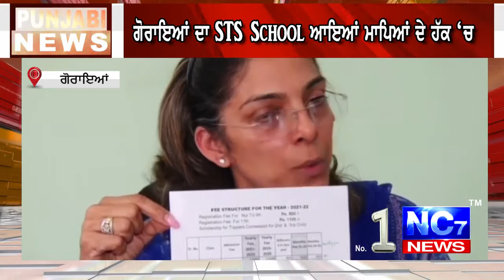ਗੋਰਾਇਆਂ ਦਾ STS School ਆਇਆਂ ਮਾਪਿਆਂ ਦੇ ਹੱਕ ‘ਚ || Nc7 News